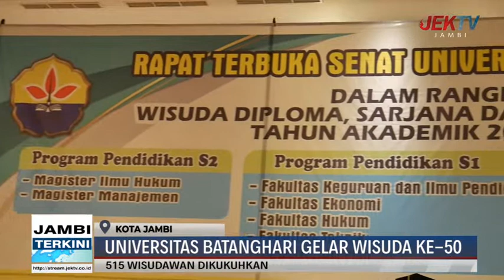UNIVERSITAS BATANGHARI GELAR WISUDA KE 50